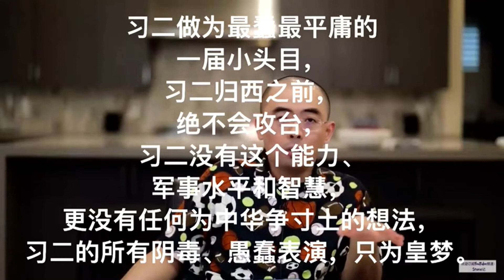Stone记石光磊、其老婆Lexie及受众的智力水平分布精准的百分比；巧舌如簧、偶尔再来个大义凛然的石光磊忽悠下受众群体真实判断和认知水平百分比如何？Stone记自己统计精准实例；2022年9月26号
一、简体字介绍；

二、繁體字介紹；

                          一、简体字介绍

梦华录River’s Tour
                     纪录成长 闻言 道路与梦想

本频道只是纪录，本频道没有观点：纪录您赞美的，纪录您批评的，纪录您歌颂的，纪录您贬低的，纪录您奋斗的，纪录您梦想的，纪录您哭您笑，您东西南北中，您酸甜苦辣咸……纪录您想纪录的……

                                 征

拿我最爱的stone 嫂子和顺手捎带着爱的灯泡、指路明灯stone哥开涮一下，请见谅哈哈哈。

征聊天采访对象，不限国家、不限地区、不限年龄、不限性别、不限职业、不限民族、不限种族、不限党派、不限观点、不限宗教、不限思想……无限（只要能开口讲话、又想表达的哈哈哈）

只要您想聊、喜欢聊天，您可以出现在视频中，也可以仅仅以音频形式出现……聊您想聊的任何内容；

此谓：梦华录River’s Tour
记录所经所见所闻所历所梦

随缘支持(Simple support ）

意见建议（Comments and suggestions)

                       二、繁體字介紹

夢華錄River’s Tour
                     紀錄成長 聞言 道路與夢想

本頻道只是紀錄，本頻道沒有觀點：紀錄您贊美的，紀錄您批評的，紀錄您歌頌的，紀錄您貶低的，紀錄您奮鬥的，紀錄您夢想的，紀錄您哭您笑，您東西南北中，您酸甜苦辣咸……紀錄您想紀錄的……

                                 徵

拿我最愛的stone 嫂子和順手捎帶著愛的燈泡、指路明燈stone哥開涮一下，請見諒哈哈哈。

徵聊天採訪對象，不限國家、不限地區、不限年齡、不限性別、不限職業、不限民族、不限種族、不限黨派、不限觀點、不限宗教、不限思想……無限（只要能開口講話、又想表達的哈哈哈）

只要您想聊、喜歡聊天，您可以出現在視頻中，也可以僅僅以音頻形式出現……聊您想聊的任何內容；

此謂：夢華錄River’s Tour
記錄所經所見所聞所歷所夢

隨緣支持(Simple support ）

意見建議（Comments and suggestions)